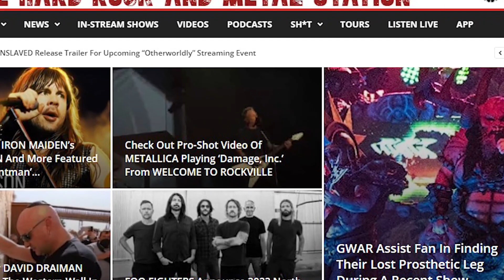Phil Demmel + LAMB OF GOD, LORNA SHORE tour HATEBREED tour, DEFTONES festival | Loaded Radio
This week's Loaded Radio video recap features the latest news on ex-MACHINE HEAD and current VIO-LENCE guitarist Phil Demmel rejoining LAMB OF GOD for their European trek, LORNA SHORE announce their own headline tour dates, HATEBREED are hitting the road for the "20 Years Of Perseverance" trek and DEFTONES announce the third "Dia De Los Deftones" festival.